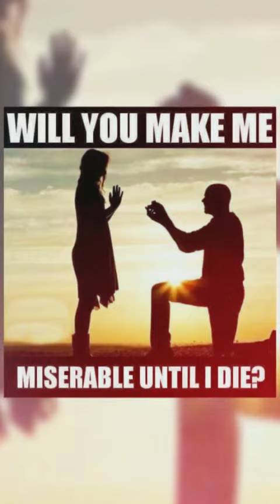My baby girl is getting married today.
My grand daughter McKenzey made this for her Mama and Matt. Congratulations love you guys.